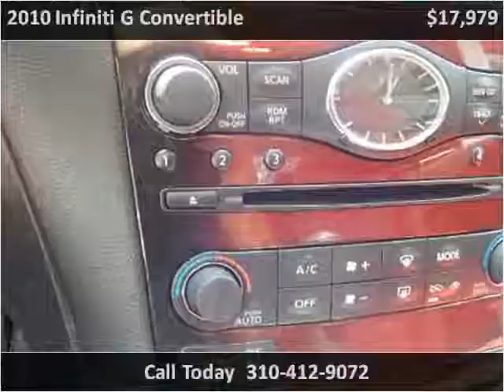2010 Infiniti G Convertible Used Cars Inglewood CA